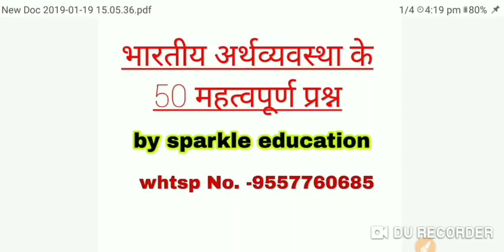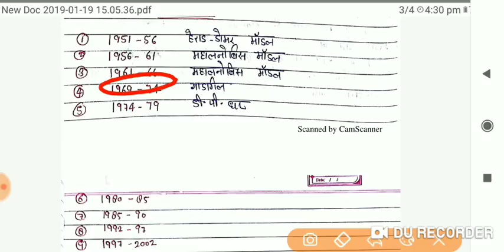भारतीय अर्थव्यवस्था 50 महत्वपूर्ण प्रश्न || imp economics questions